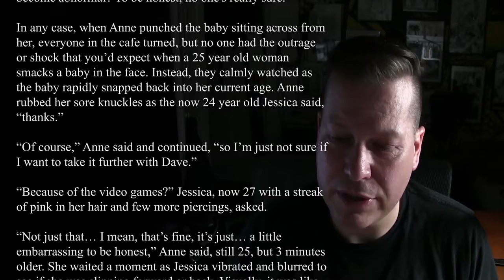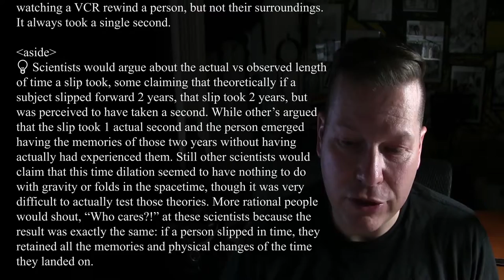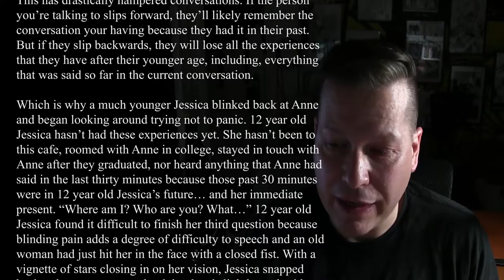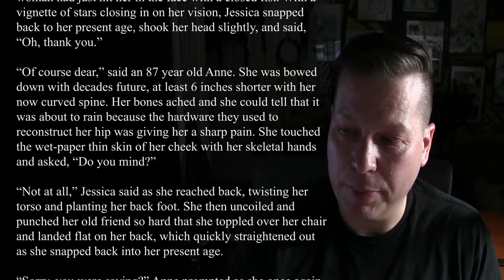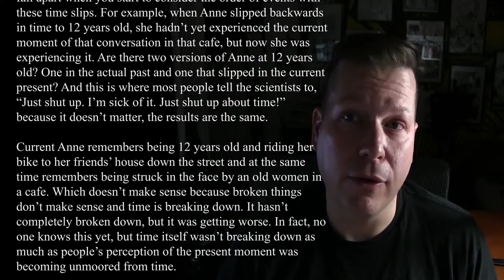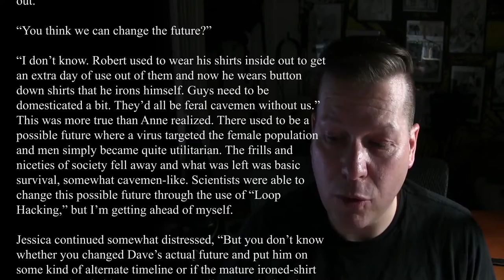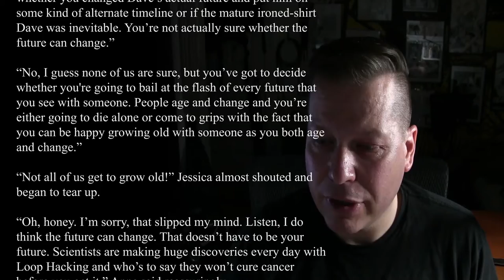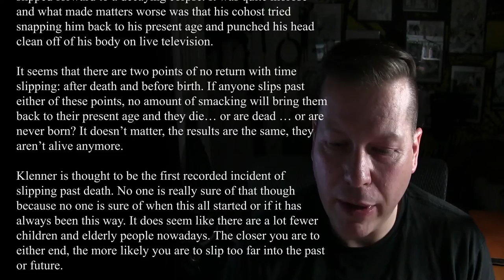1 - The Cafe Scene (free audiobook chapter) - Cory Kerr's "Scenes from a nonexistent book"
If you want the text version of this video, go

I'm working on a book or something, a novel, or a novella, or a short story, or an animation, or a comic, or a bunch of disparate scenes that will take place in the same world but are collected in my Substack email newsletter.

I'm not sure what it will become yet, but I'm not really one to work in the dark. And so I like sharing my process and I'll be iterating this out loud like I always do. Right now that looks like I'll be doing that in these videos, podcast episodes, or email newsletters.

And so if you're watching this on YouTube, then there is a version of this that's on Substack as well, and you can catch that

These are also going to be one take no edits, no frills, and I am not a professional narrator. So if you want to read this instead of listening to me butcher it, jump over to CoryKerr.com/email and you can read the newsletter where all this was written out. And you don't have to listen to me stumble over the words.

I think this is a fun book. I think it's a cool idea. These scenes are in no particular order and many of them will change or hit the cutting room floor winner if all of this is collected into a final version.

And so what you're getting is me writing something for the first time in a long form context.

We can talk. Okay. Without any further ado, here is the cafe scene.